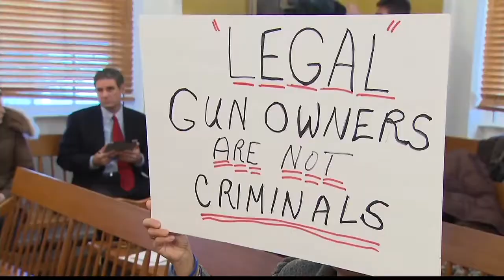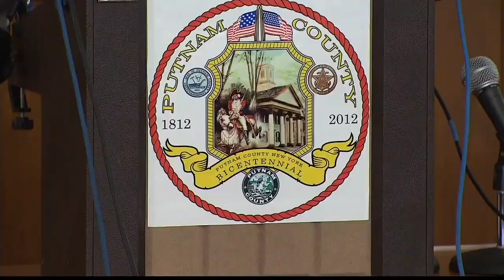News 12: Putnam won't release pistol permit owners' info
CARMEL - Putnam County Clerk Dennis Sant is holding firm on his decision not to supply pistol permit owners' names to The Journal News.

The newspaper published an interactive map last week that shows the names and addresses of tens of thousands of gun permit holders in Westchester and Rockland counties. The names were obtained through the Freedom of Information Act.

The paper's editors say the public has a right to know where guns are in the aftermath of the Newtown, Conn. school massacre, but Sant says it violates the privacy of gun owners who follow the law.

Putnam County Executive MaryEllen Odell says she's backing her county clerk's decision 100 percent.

State Sen. Greg Ball says he's pushing legislation to prevent such publication in the future.